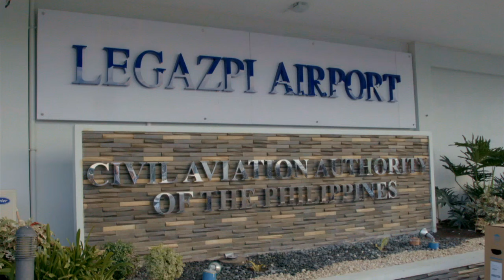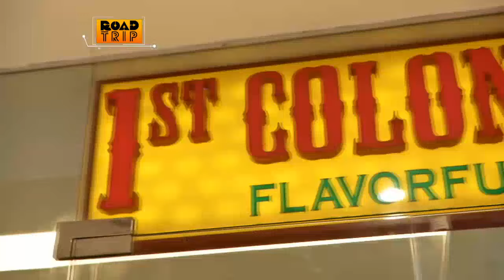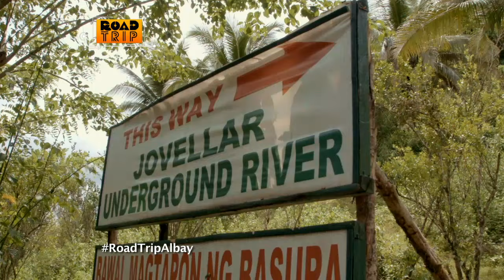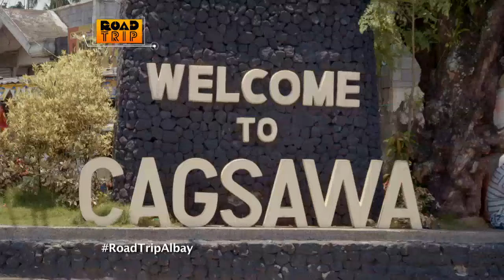Road Trip: Road Trip: Jak Roberto and Sanya Lopez's Albay getaway (Full episode)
Jak Roberto and Sanya Lopez's sibling relationship will be put to test as they go on a road trip in Albay to try various outdoor activities together.

Watch full episodes of ‘Road Trip’ on GMANetwork.com/fullepisodes